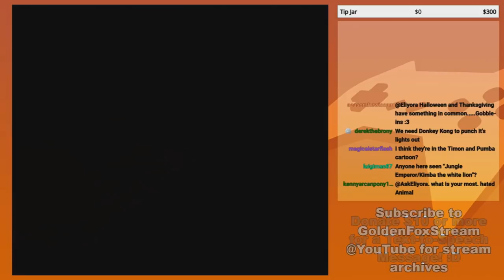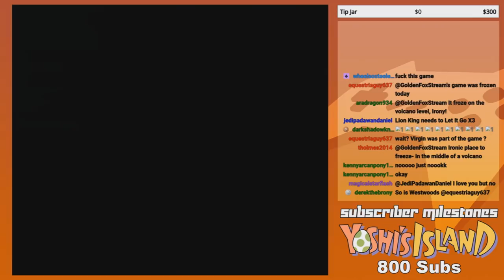GoldenFox Plays The Lion King Pt. 3